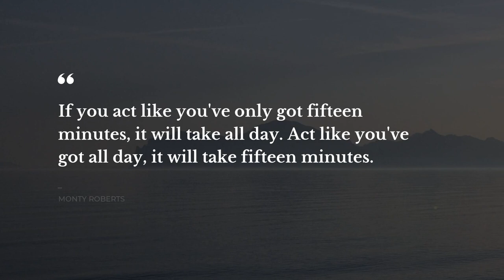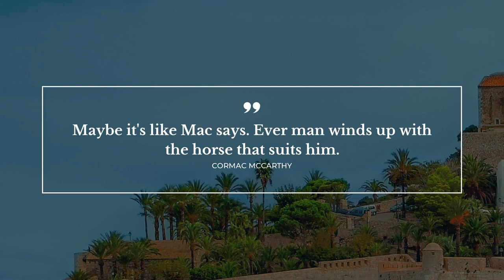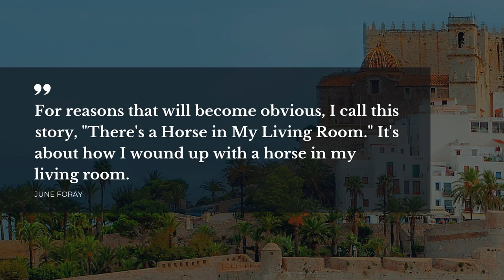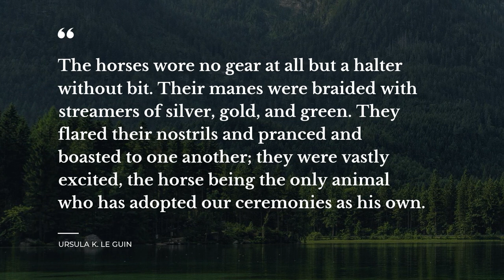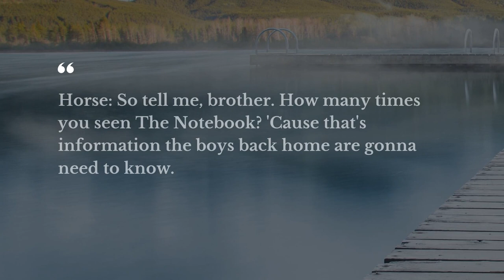20 Quotes about Horse | Daily Quotes | Soul Quotes | Quotes for Pictures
Learn 20 first-rate quotes about Horse collected by Daily Quotes team. In this video you will discover quotes by such famous people and characters as Benjamin Disraeli, , Anthony Liccione.

Quotation is a wonderful glimpse of the world in all its complexity in one small but catchy phrase. Each of the beautiful quotes about Horse in this video will change your ways of living and thinking by changing your attitude towards Horse. Our crème de la crème quotes will bring inspiration and let you view your daily tasks in a different light.

There's a way to keep your most favorite quotes about Horse from this video: you can copy them from its description and paste into your Snapchat / WhatsApp / Skype / Tinder / Instagram / Facebook status bar to share your worldview.

Top 20 finest quotes about Horse:

1) A canter is the cure for all evil.
 ― Benjamin Disraeli

2) He flung himself from the room, flung himself upon his horse and rode madly off in all directions.

 ― Stephen Leacock

3) The canter is a cure for every evil.
 ― Benjamin Disraeli

4) If you act like you've only got fifteen minutes, it will take all day. Act like you've got all day, it will take fifteen minutes.
 ― Monty Roberts

5) Balthazar was disappointed by all the walking, but he was accustomed to such disappointment.
-Hellhound
 ― Robin McKinley

6) A horse blanket, Mel?
I remembered what I was wearing. 'It tore in half when Hrani tried washing it. She was going to mend it. This piece was too small for a horse, but it was just right for me.'
Bran laughed a little unsteadly. 'Mel. A horse blanket.
 ― Sherwood Smith

7) You never want to look in a mirror," Lula said. "Men love mirrors. They look at themselves doing the deed and they see Rex the Wonder Horse. Women look at themselves and think they need to renew their membership at the gym.
 ― Janet Evanovich

8) A few fly bites cannot stop a spirited horse.
 ― Mark Twain

9) Maybe it's like Mac says. Ever man winds up with the horse that suits him.
 ― Cormac McCarthy

10) Een paard,' mompelt Sylvie. 'Een paardenmeisje. Ook dat nog. Ons blijft niets bespaard.
 ― Arnon Grunberg

11) For reasons that will become obvious, I call this story, "There's a Horse in My Living Room." It's about how I wound up with a horse in my living room.
 ― June Foray

12) You're a stubborn, ill-trained horse,
 ― Kristen Britain

13) You're a stubborn, ill-trained horse." she said
The horse snorted and walked towards the North Road of his own volition.
 "Hey!" Karigan pulled back on the reins. "Whoa. Who do you think is in charge here?
 ― Kristen Britain

14) No mortal ear could have heard the kelpie passing through the night, for the great black hooves of it were as soundless in their stride as feathers falling.
 ― Mollie Hunter

15) The horses wore no gear at all but a halter without bit. Their manes were braided with streamers of silver, gold, and green. They flared their nostrils and pranced and boasted to one another; they were vastly excited, the horse being the only animal who has adopted our ceremonies as his own.

16) Who ever thought to put the word "hero" in heroin?
 ― Anthony Liccione

17) Just then, down through the last glimmer of twilight, stepping high and free, like a cloud, a moth, a ghost in the shape of a horse — came the Silver Stallion. Wild, beautiful, and free as the wind he came, from one kingdom to another, Thowra
 ― Elyne Mitchell

18) Horse: Fuckin' knight in shining armor. Might wanna trade your bike in for a pretty pink unicorn to ride, seein' as you're such a special snowflake and all.
 ― Joanna Wylde

19) Horse: So tell me, brother. How many times you seen The Notebook? 'Cause that's information the boys back home are gonna need to know.
 ― Joanna Wylde

20) True story, Horse chimed in. Fuck with us, we’ll fuck you back. Harder. Always.
 ― Joanna Wylde

The brightest life experience thoughts about Horse follow our channel with the most widespread database of quotes for the major life events. Daily Quotes is your main inspiration source!

Our inspiration quotations include not just wise words from real life thinkers, artists, writers, poets, or businessmen. On Daily quotes you will come across quotes from all of your favorite books.

What's your favorite quote from the video? Have anything better to say about Horse?